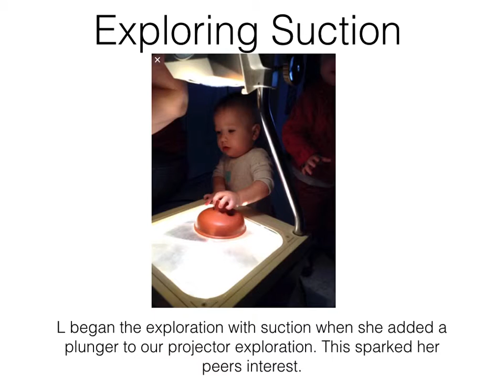Our Babies Explore Suction Cup Action